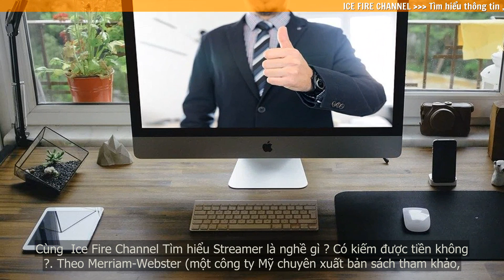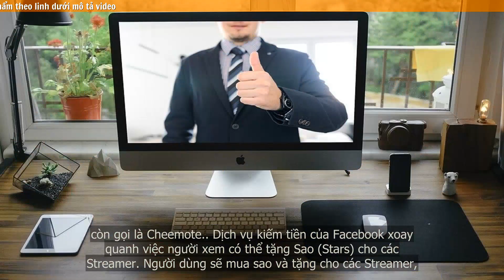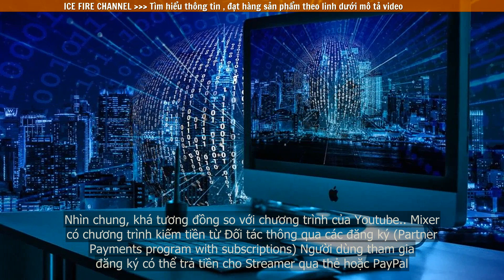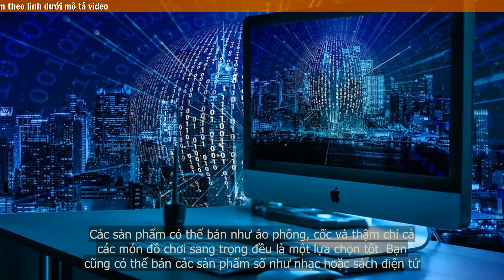Streamer là nghề gì? Có kiếm được tiền không?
Stream trò chơi điện tử là hình thức streaming phổ biến nhất hiện nay. Các Streamer và khán giả giao lưu với nhau qua các nền tảng phát trực tuyến như Twitch, YouTube, Facebook, Mixer,… Có thể nói, Streamer chính là nhân tố làm nên sức hút cho các video stream này. Ngoài việc bình luận, đánh giá về các tựa game, thì những câu chuyện đời sống bên lề qua cách thể hiện duyên dáng, hài hước của các Streamer cũng giúp cho người xem có những giây phút giải trí vô cùng thú vị.

Trên thực tế thì Streamer không phải nghề nhanh chóng có được sự thành công đến vậy. Hiện nay, có không ít những Streamer trên khắp thế giới đang phải dành ra cả ngày để làm việc và kiếm tiền nhưng họ vẫn cảm thấy vui vẻ khi chứng kiến cộng đồng ngày một phát triển và thu hút hàng triệu fans hâm mộ cuồng nhiệt. Đó gần như là câu chuyện không tưởng, ít nhất là đối với thị trường Việt Nam, nếu như quay lại cách đây 10 năm. Khi ấy, Việt Nam vẫn còn là một chấm nhỏ bé trên thị trường Streamer toàn cầu, và những Streamer đời đầu như PewPew vẫn còn chẳng được mấy ai biết đến.

Nhưng với sự phát triển trong tính năng streaming mỗi năm như hiện nay, ngày càng có nhiều người tham gia vào thị trường này và tạo ra sức cạnh tranh lớn giữa mọi tầng lớp trong xã hội, gây dựng tiền đề mạnh mẽ cho nghề Streamer ngày một nở rộ trong tương lai.